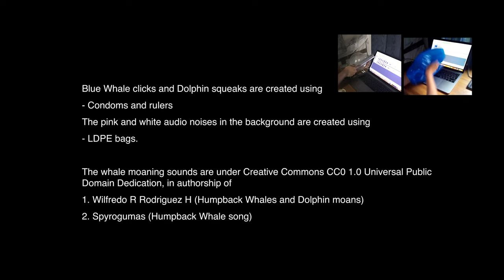Microplastics in marine biology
This is an attempt to create audio visual sense of the masquerading nature of plastics as a substitute for all natural items and its ubiquitous effect in marine biology using the commonality between plastic and ocean with respect to white and pink noises

User Discretion

: The following video contains audio and visual STATIC noise which may be uncomfortable for the viewers.

It is recommended to use headphones at LESS THAN 50% of the maximum volume.

This audio visual work is performed  using plastics like condoms, rulers and LDPE polyethylene bags at home and whale moans are taken from wikipedia public domain, in authorship with Wilfredo R Rodriguez H (Humpback Whales and Dolphin moans)
2. Spyrogumas (Humpback Whale song ). The visual are form the microscopic pictures taken in grow lab. This video involves static noises and white noises.